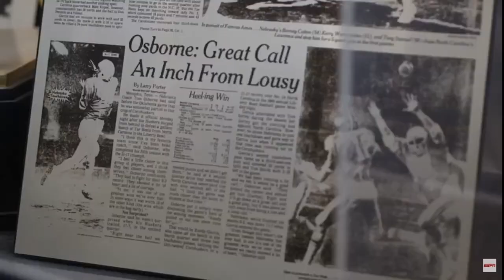Can Scott Frost and Adrian Martinez FINALLY make Nebraska an ELITE Team??? UNDEFEATED SEASON?!?!?!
Please Ignore Hashtags